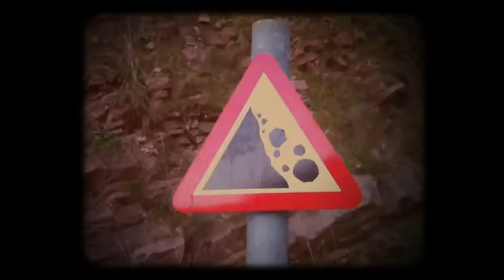First Beach Fire January 2012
Filmed with iSupr8 on Tru8 100D stock